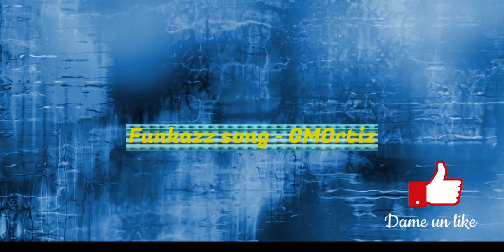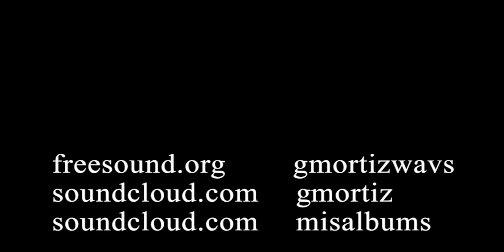Funkazz song - GMOrtiz / free music - no copyright